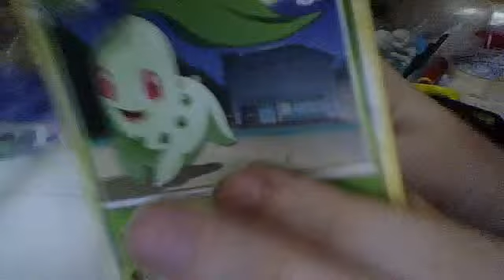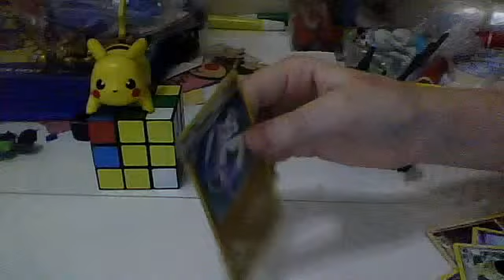lata da chikorita- que eu fiz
eu só coloquei a chikorita lá e 15 cartas